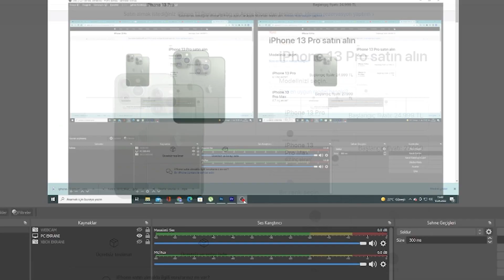VERGİSİZ İPHONE 13 PRO MAX FİYATI NEDİR?-Cep Telefonu Vergileri Nelerdir?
Herkese Selamlar,bugün İphone 13 Pro Max'ın vergisiz fiyatının  ne olduğunu inceliyoruz. İphone 13 Po Max fiyatı ve vergisiz fiyatı ne kadar? Vergisiz cep telefonu fiyatları nedir? Cep telefonu fiyatlarında hangi vergiler var ve ne kadar olduğuna bu videoda bakıyoruz.